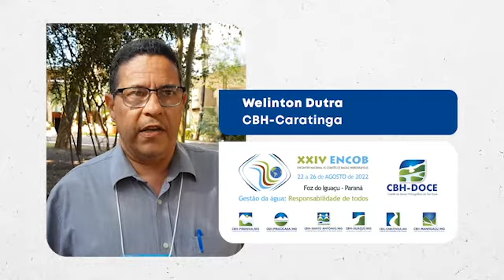Encob 2022 - Welinton Dutra